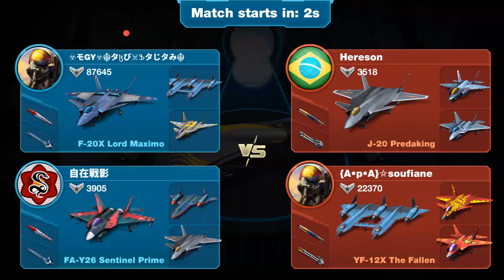Egypt☣73☣Squad hard battle 6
Air combat online Abu salah 6.2 in hard battle